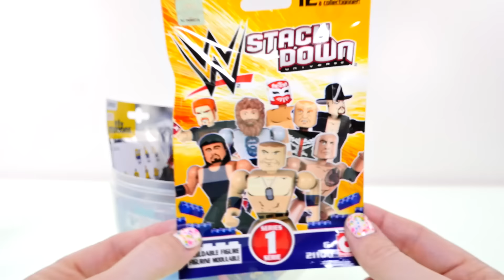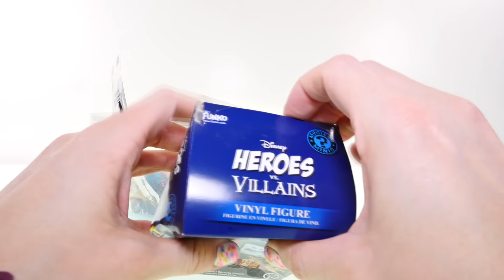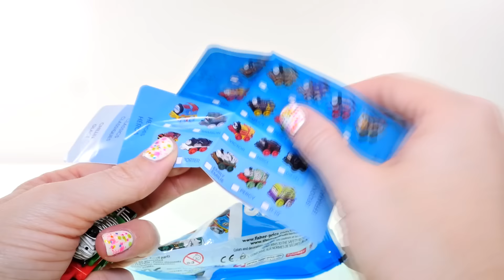Hello Kitty Superman Enorme Huevo Sorpresa ♥ Frozen, Shopkins, Batman, Intensa-Mente, Cars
Mas Huevos Play Doh Sorpresa En DCTC en Español!!!
Muchas Sorpresas Como Bolsas Sorpresa, Frozen, DC Comics, y mas Hot Wheels, Intensa Mente, Marvel, WWE, Minions, Thomas y Sus Amigos y Shopkins